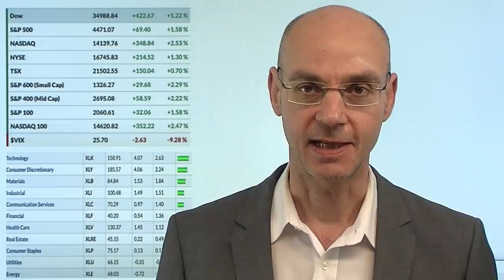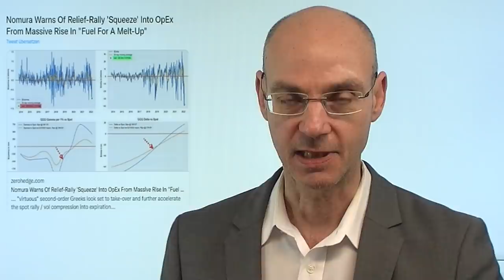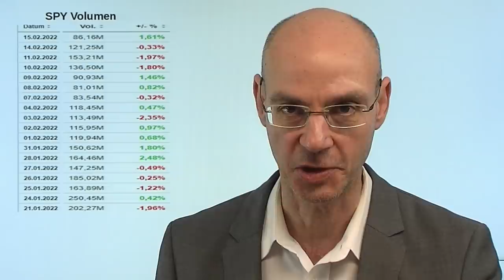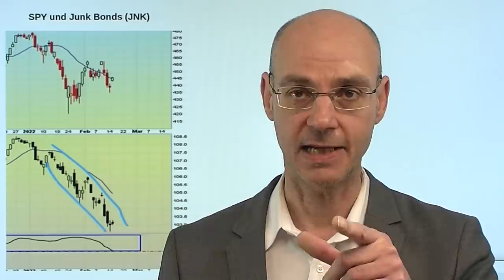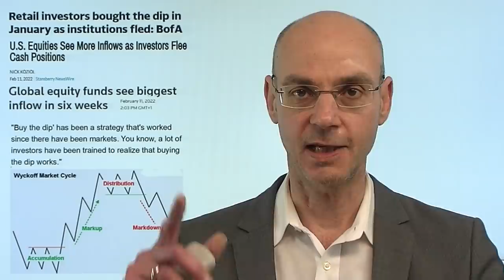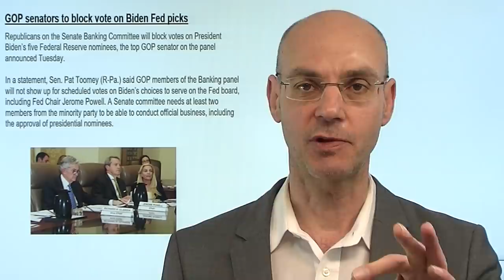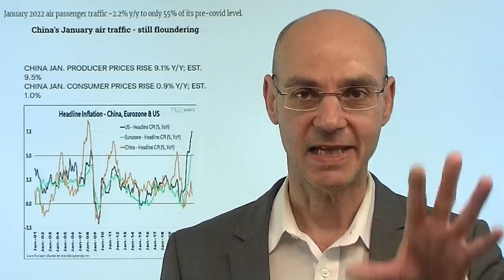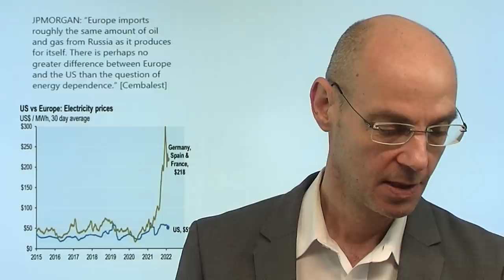Aktien wandern von starken in schwache Hände! Videoausblick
Hinweis aus Video: „Risiko erheblicher Marktkorrekturen“ – Finanzaufsicht warnt Privatanleger"

Aktien wandern derzeit von den starken in die schwachen Hände - wir sind nun in der Phase der Distribution! Während die US-Privatanleger derzeit jeden Dip kaufen, tun die großen Investoren das nicht, was sich am deutlichen Anstieg ihrer Cash-Bestände zeigt. Warum kaufen die Privaanleger Aktien? Weil sie davon ausgehen, dass "buy the dip" auch diesmal wieder funktionieren wird. Und weil sie im Corona-Crash den Dip gekauft und damit Erfolg hatten. Warum wird das diesmal aber wahrscheinlich nicht funktionieren? Im Corona-Crash war die Fed der zentrale Unterstützungs-Faktor für Aktien - mit dem Tritt auf die Bremse ist die Fed nun jedoch der größte Bremsklotz für die Aktienmärkte! Daran ändert auch die gestrige Rally nichts..